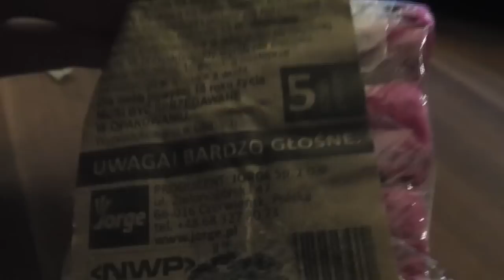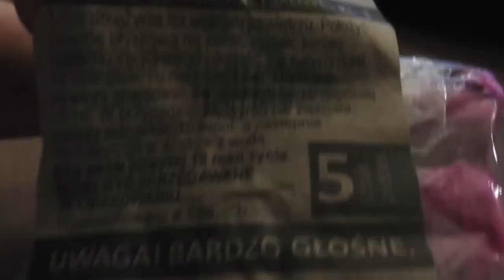Jorge FP3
Leider nicht so gut wie die Fenix 2011, aber immer noch ein sehr sehr guter Knallkörper mit guter Verarbeitung... ACHTUNG: Video ist schon ein wenig älter. Dieser Knallkörper kam 2012 auf dem Markt! 3g pro Böller!

Klasse 3
Blitzknallkörper mit Vorbrenner
Preis: ~3,00€